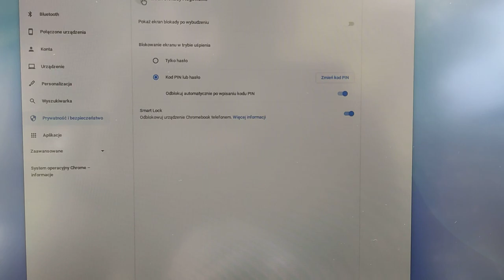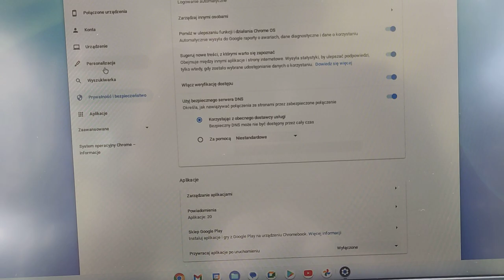Opcje logowania w chromebooku Acer